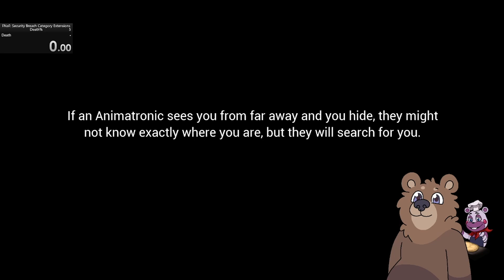Security Breach Death% Speedrun (Base Patch)[Bad Run]